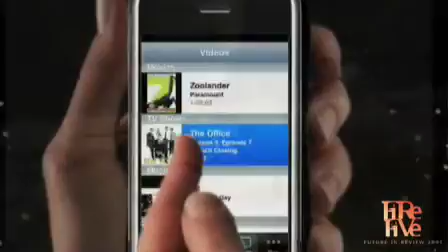FiRe Five Highlight Film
Hosted by Mark Anderson, founder and publisher of the Strategic News Service, the FiRe conference exposes world experts and participants to new ideas in a manner that produces an accurate portrait of the future in technology, including nanotechnology, space travel, biology and medical diagnostics, policy, and other fields that contribute to technology outcomes. This intimate conference, held oceanside at the beautiful Hotel Del Coronado in San Diego, is designed to be intellectually challenging, financially rewarding, and fun.